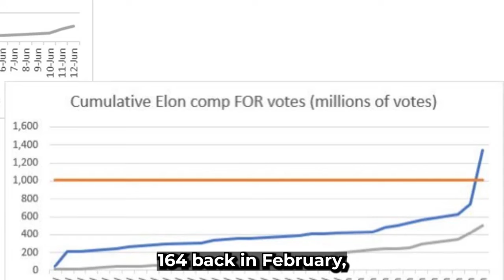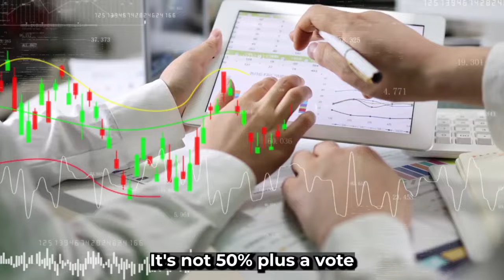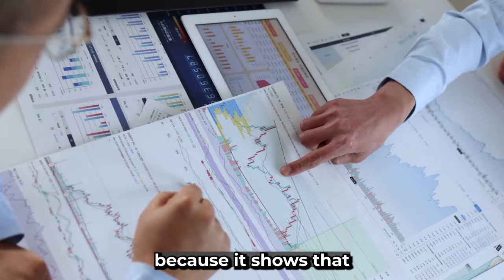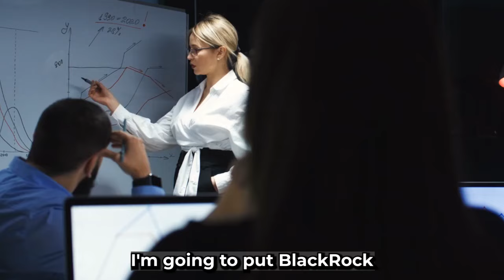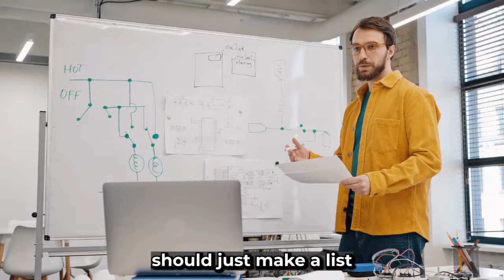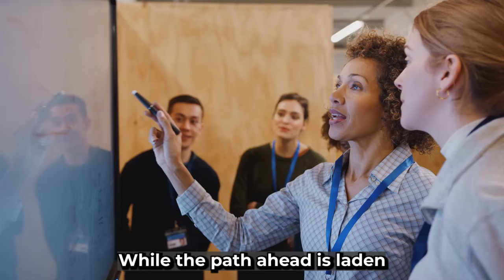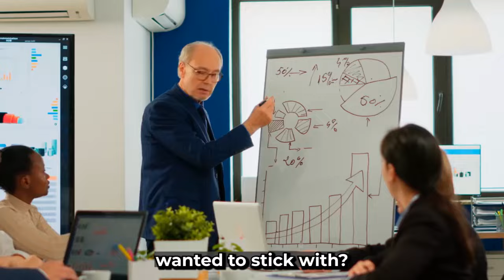"This Changed The Game! Forever For Tesla.." - Chamath Palihapitiya